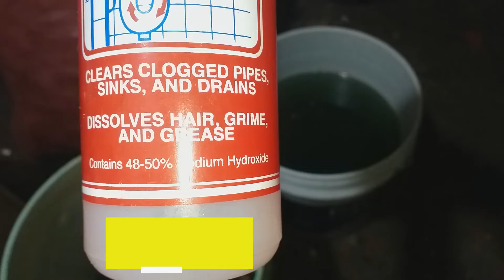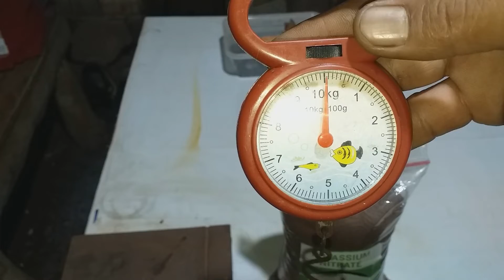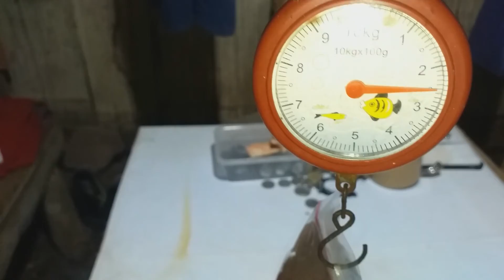How To Properly Dispose Waste Acid? | Acid Waste Disposal Teatment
--TIMESTAMPS--
00:00 INTRO
00:36 Waste solution added to a bucket recover copper for disposal
01:00 Adding soda ash to neutralized the acid first slowly
02:04 Recover copper by adding GI pipes to cement out copper
03:56 Adding liquid soda to precipitate chemicals and Iron
05:38 Collect and drying copper
06:39 Filtration to capture precipitate chemicals and Iron
07:46 Collect filtered chemicals and Iron for and dying for storage
08:33 Waste solution added to to large container and sealed
09:23 Copper scaled